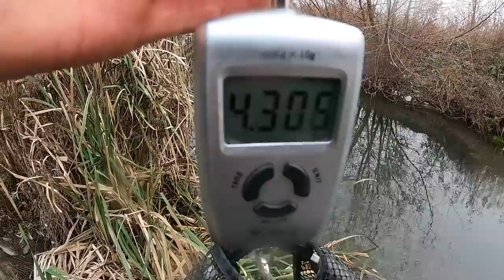ОТКРИХМЕ РАЙСКИ ВИР в ТУНЕЛ!!! Риболов на ОГРОМНИ ПЪСТЪРВИ Rainbow trout fishing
Хванахме чудожвищно дебела пъстърва с форма на шаран! Минах през тунел в който открих райски вир със 7 трофейни риби
Размазахме се от риболов и хванахме 2 трофейни риби!
Да направим твоят спининг комплект ЗАЕДНО!

Taкъмите, които ползвам са:
► ВЪДИЦИ: